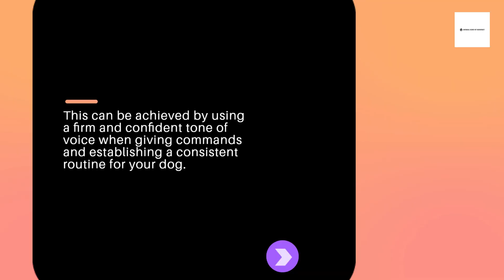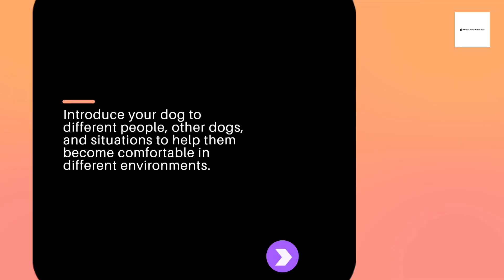Easy Dog Training Tips That Anyone Can Learn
Training your dog can be a fun and rewarding experience, but it can also be challenging if you don't know where to start. In this video, we'll share some easy and effective dog training tips that anyone can learn, regardless of their experience level. From teaching basic commands to using positive reinforcement, we'll give you the tools you need to train your furry friend like a pro. Whether you're a first-time dog owner or just looking to improve your training skills, this video is for you.